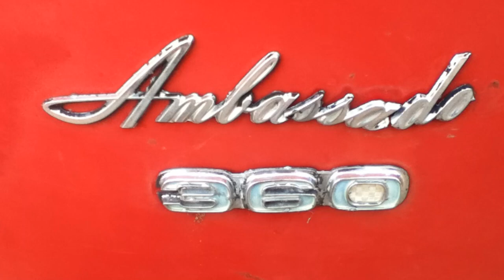1971 AMC Ambassador Brougham Wagon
From the Archives: I took these photos about 2 years ago using my old camera. I'm not sure why this didn't end up here at the time, it must have just gotten lost in my photos. This is one awesome and rare wagon.
Song: "Just Dropped In (To See What Condition My Condition Was In)" by The First Edition